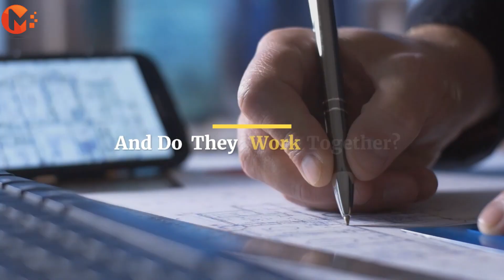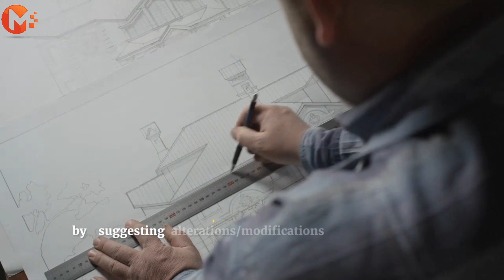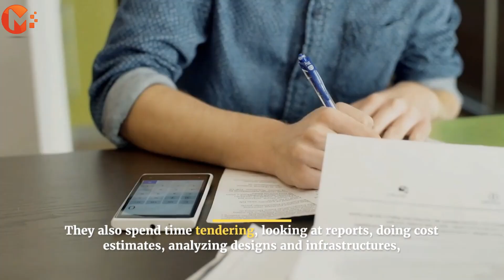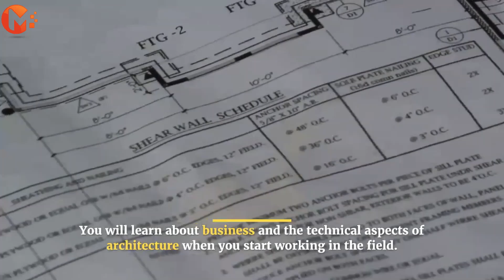Being a Civil Engineer Vs. an Architect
Both civil engineers and architects are involved in planning and designing structures. However, a civil engineer will concentrate on making sure the structure will be safe and be able to endure everyday and extreme conditions, while the architect will focus on the aesthetics of the structural work, as well as concentrate on the look, feel, and functionality.